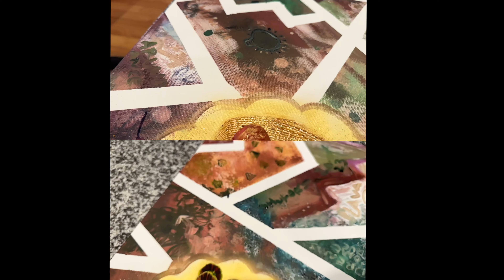Saga De La Flav - Umami (Ep.1)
The best cooking show on the planet! This go round it's with a different feel and look! Umami I can't wait!